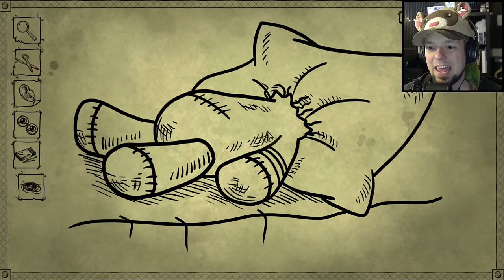Bad Dream: Coma Part 1 ★ CLEARLY INSANSE - Let's Play Bad Dream: Coma (Full Playthrough)